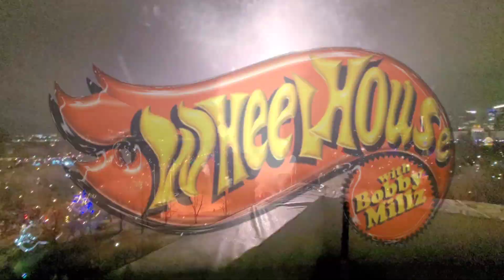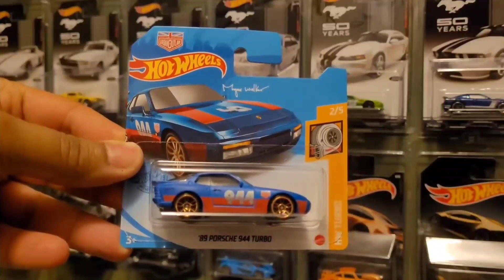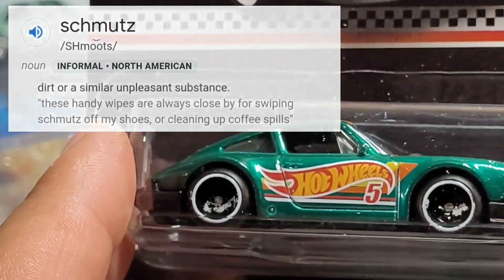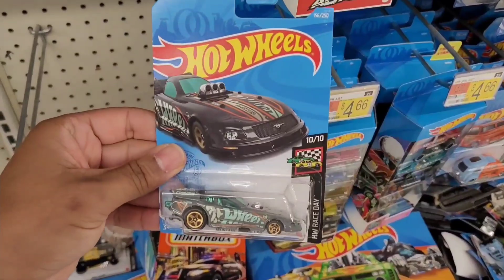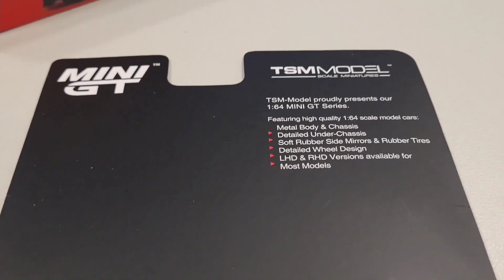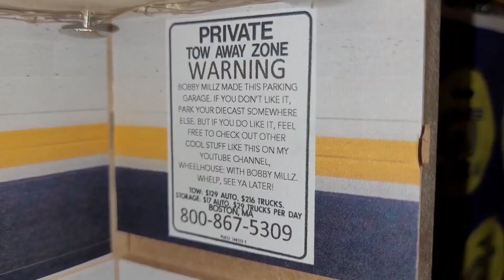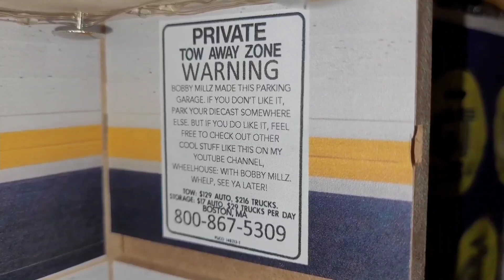100 Subscriber Special ! The Best of Wheelhouse with Bobby Millz